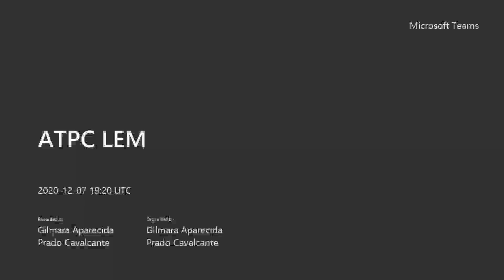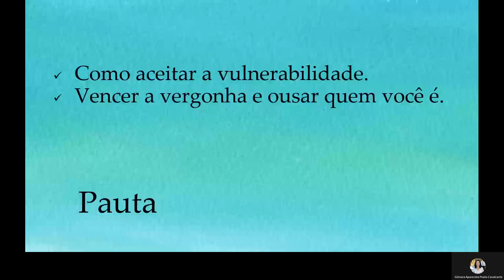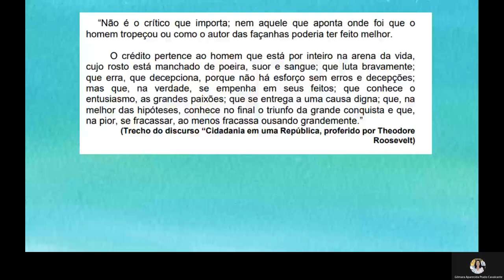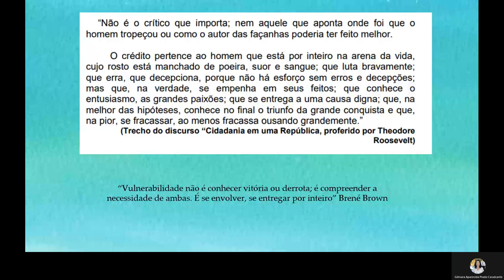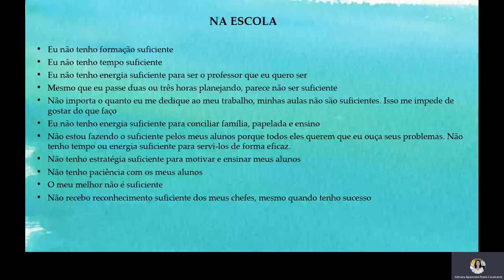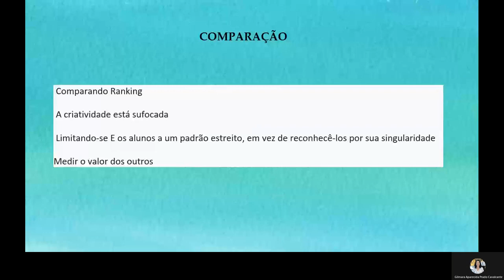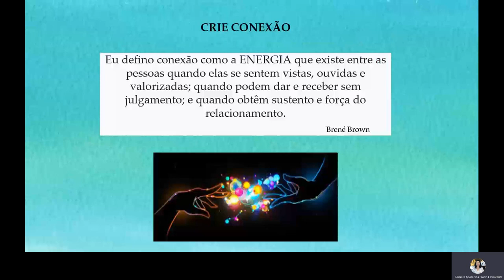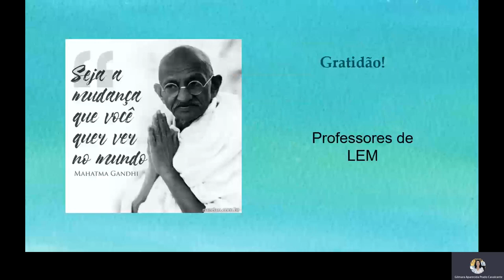ATPC - LEM - 09/12/2020 - Viva com ousadia